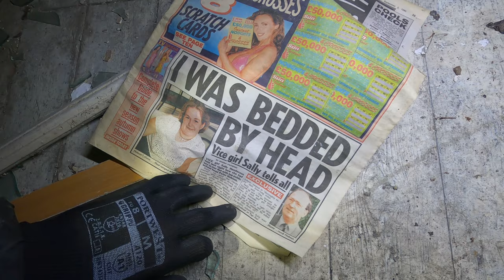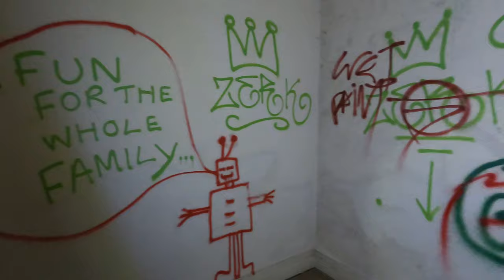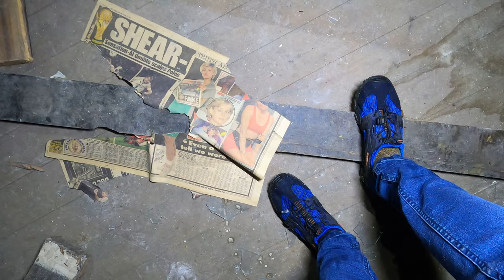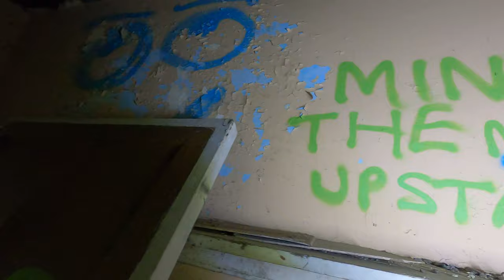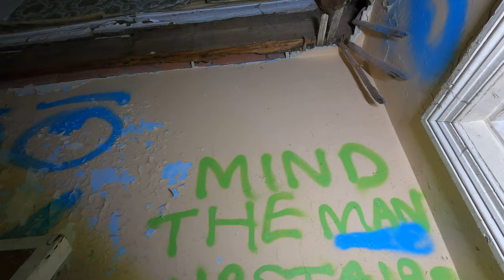Exploring Abandoned Tunnel Snakes House - Huddersfield - Abandoned Places | Abandoned Places UK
Located next to an old insane asylum, this place is great full of graffiti and definitely was a fun explore.